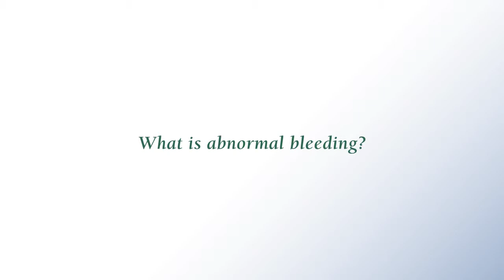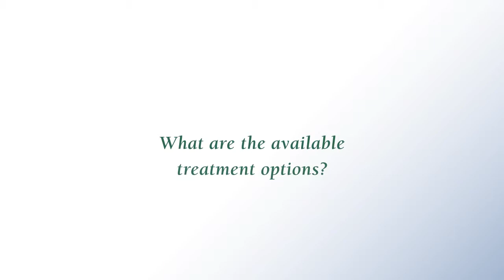Abnormal Uterine Bleeding -- St. Mark's Center for Women's Health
Dr. Patricia Bearnson, Gynecologist practicing at St. Mark's Center for Women's Health, covers the severity, causes, and treatments of abnormal bleeding. It's a common problem for women in any stage of life, but is very treatable. Any bleeding in a woman who is menopausal and not on a hormone therapy is not normal and needs to be investigated.